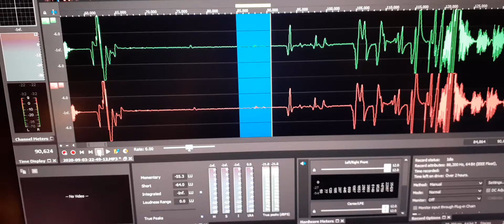1. EVP speaks “Joseph”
EVP speaks “Joseph”